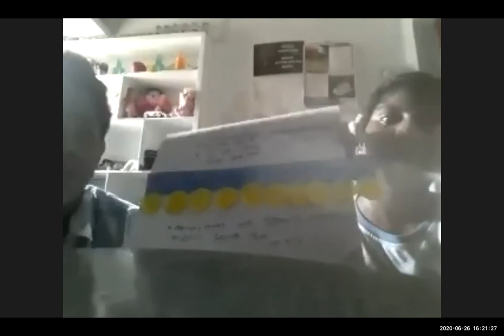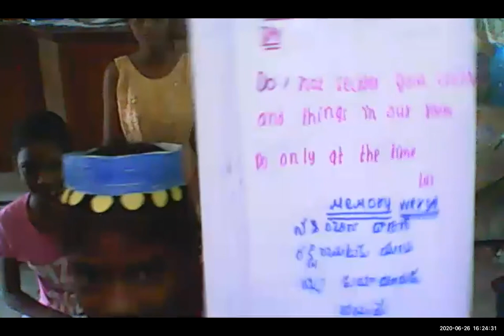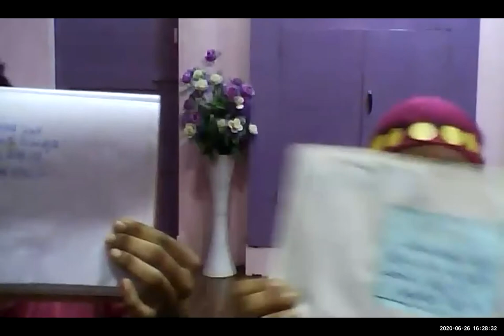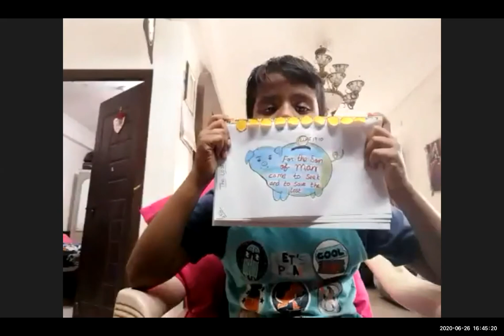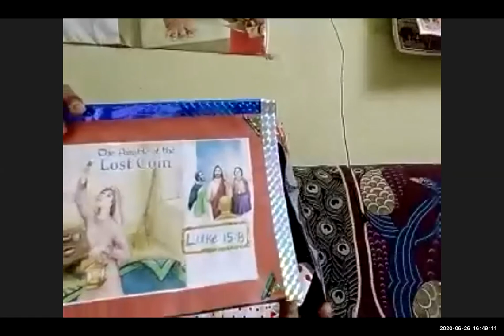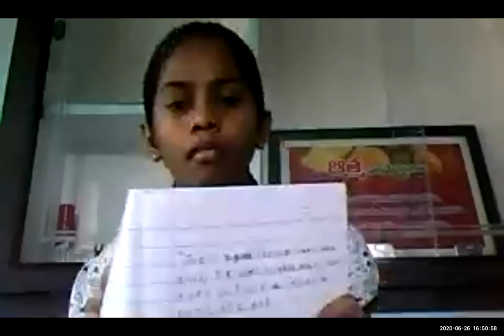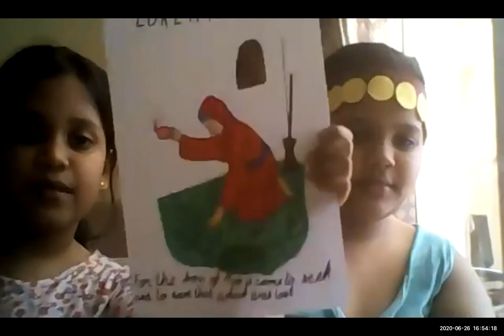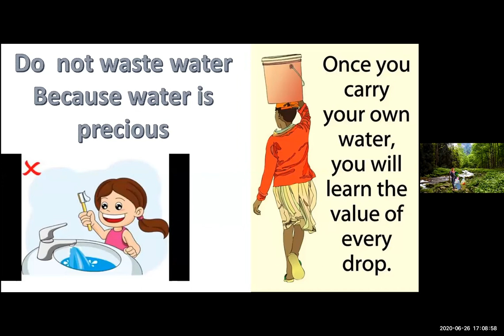LW & KGT CHILDREN CLUB 26 JUNE 2020 ELISHA AND OIL POTS LESSON BY SHYAMALA